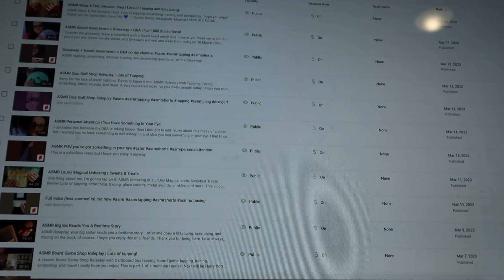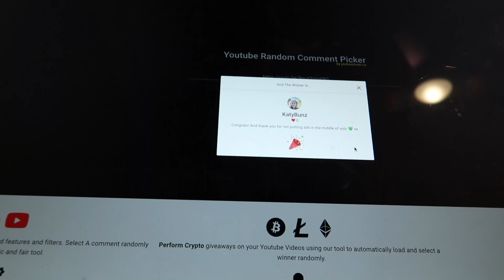ASMR Giveaway Winner Announced!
Thank you to everyone that entered!
I'll be reaching out to the winner very shortly!

Love, Monica

✨Tip Jar: (100% goes back into the channel)

Timestamps:
0:00 Thank you
1:00 Picking the Winner